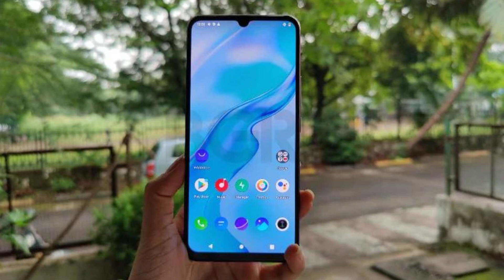Vivo V20 vs Vivo V21